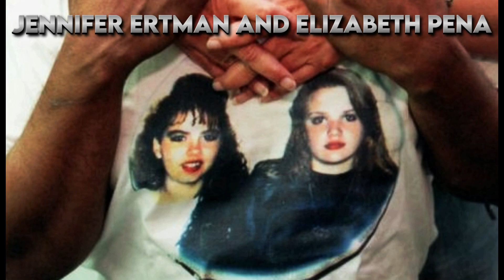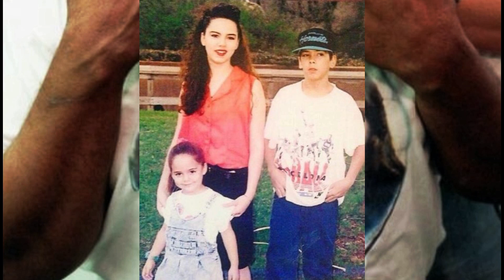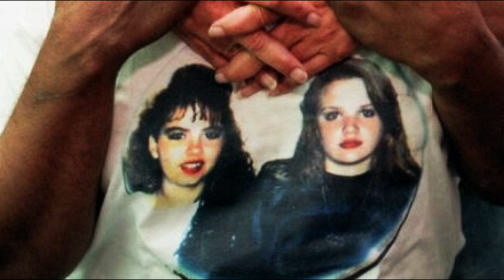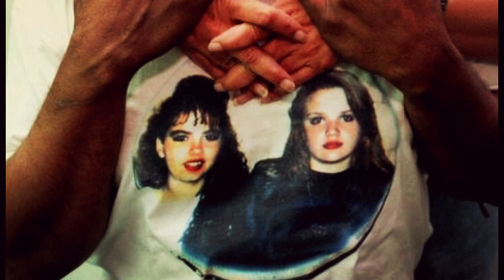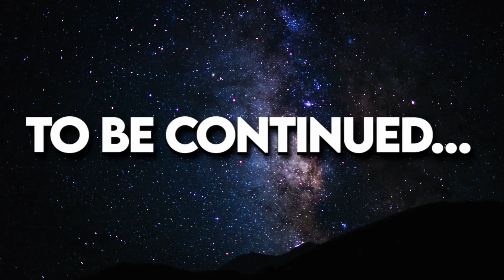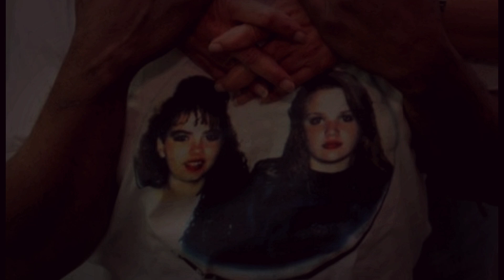Innocence Lost: The Untold Story of Jennifer Ertman and Elizabeth Pena - Compilation Video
On June 24th 1993 a pair of teenage girls were walking through a public park in Houston,Texas when they were viciously assaulted by a local youth gang.

The gang would rape and murder these two girls near the outlying area of T.C. Jester Park.

It would not be until five days later, that the bodies of the girls would be discovered by the Houston Police.

This video series was created to take an in depth look at the Elizabeth Pena and Jennifer Ertman murders.

If you are interested in learning more about this case, then I would recommend reading the book Pure Murder by Corey Mitchell.

Although this video series does not contain the details of the assault, it is graphic in nature and may not be suitable to younger viewers.